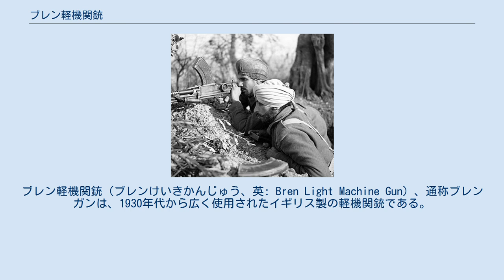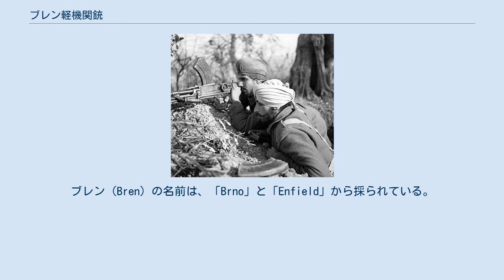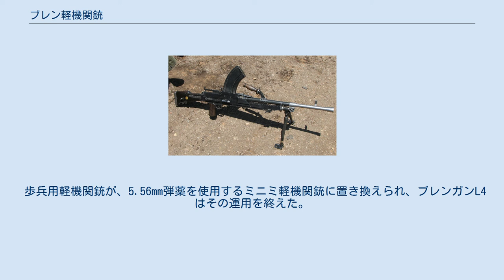ブレン軽機関銃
#7.7mm銃
ブレン軽機関銃（ブレンけいきかんじゅう、英: Bren Light Machine Gun）、通称ブレンガンは、1930年代から広く使用されたイギリス製の軽機関銃である。
特に第二次世界大戦中、イギリス軍とその同盟国軍で、歩兵部隊で多用された。
その後も、朝鮮戦争、フォークランド紛争、湾岸戦争に至るまで使用され続けた。
 1930年代、イギリス軍は新型軽機関銃について競作を行った。
結果、採用されたチェコスロバキアのZB vz 26軽機関銃を、使用弾薬を.303ブリティッシュ弾に変更してライセンス生産したのがブレン軽機関銃である。
1950年代からは、7.62x51mm NATO弾が使えるように改修され、L4として運用され続けた。
二脚が標準装備されているが、三脚も使える。
また車両への搭載例も多い。
 イギリス軍の後の作戦では、ベルト装弾式のL7汎用機関銃（FN MAGをベースにしたもの）に置き換えられた。
また、分隊支援火器としては、5.56x45mm NATO弾を使用するL86（SA80の分隊支援バージョン）や、ミニミ軽機関銃（イギリス名L108、L110）に置き換えられた。
 「ロニー・ザ・ブレンガン・ガール」ことヴェロニカ・フォスター（1941年5月10日、イングリスの軍需工場にて） イギリス陸軍は1935年、ルイス軽機関銃などに代わる新型軽機関銃の競作（トライアル）を実施、その結果、チェコスロバキアのブルノ（Brno）ZB vz 26軽機関銃系列のZB27が、ブローニング・アームズ社のBARやマドセン社などを破って採用され、ライセンス生産契約が結ばれた。
若干の設計変更が行われ、最も大きな変更点は、弾薬に.303ブリティッシュ弾を使用するために、リム（起縁）付きの銃弾の形状に合わせて弾倉を直線箱形から湾曲箱形に切り替えたことと、銃身およびガスチューブ・ガスピストンの設計を変更したことである。
ブレン（Bren）の名前は、「Brno」と「Enfield」から採られている。
エンフィールドには、ロイヤル・スモール・アームズ・ファクトリー（RSAF）がある。
 動作は、原型のZB26系列のままガスオペレーション式で、弾薬はイギリス軍の当時の標準小銃、エンフィールド Mk.4（No.4とも）のものと共通化している。
発射速度はモデルによるが毎分約480-540発である。
持続射撃を行って銃身過熱（オーバーヒート）を起こした時や、銃身が摩耗した時などのために、スペア銃身に即座に交換できる設計も原型と同じである。
さらにL4A4以降からは銃身にクロム処理が行われ、耐久性が向上している。
 オリジナルのZB26との一番大きな違いは銃身とガスチューブのデザインで、ZB26が銃口付近に7段階調節式のガスレギュレーターを備え、ここからガスチューブへ発射ガスを導入しているのに対し、ブレンガンのガスレギュレーターは銃身中央付近に移され、4段階に調節するよう改められた。
またZB26の銃身は環形の空冷リブを備えていたが、ブレンガン銃身の外面にはリブやフルート（縦溝）のような加工は施されていない。
 この銃はベルト給弾式の機関銃よりもはるかに軽く、それにより移動や、さらには立射なども容易になっている。
弾倉は、以前の50連ベルト給弾を使う場合などのように弾薬が汚れることを防いだ。
 ブレンガンを使用するイギリス兵（1944年） ブレンガンは、他の武器と同様、弾倉のバネが強すぎることによる給弾不良やジャム（弾詰まり）を防ぐために、通常28-29発だけ装填して使用された。
なお対空用途には、100連のドラムマガジンも使われた。
 ブレンガンは、Mk.Iでは約8.7kgと軽機関銃としては平均的な重量で、このことは作戦中に、軽機関銃としてだけでなく、三脚に載せて重機関銃（イギリス軍の分類では厳密には中機関銃）として、射手と装填手の2名での持続射撃を行うことも可能とした。
長距離の行軍時にはしばしば分解され、二人の兵士が分担して運ぶことがあった。
 三脚に載せられ重機関銃として使う状態のブレン ジョージ・マクドナルド・フレイザーが彼の経験として書き記したこととして、1丁のブレンガンが8名からなる小銃分隊に配備されていたとしている。
一人のブレンガン射手に対して、他の兵士は彼の「第二の射手」として、全員が予備のブレンガン用弾倉、交換用銃身を持ち、戦闘時には弾倉の交換を行った。
時折は、一人の射手が自動小銃を扱うかのようにブレンガンを使用した。